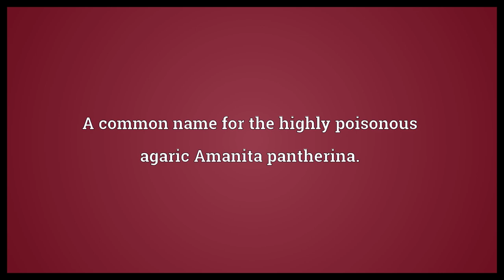Panther cap Meaning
Video shows what panther cap means. A common name for the highly poisonous agaric Amanita pantherina.. panther cap synonyms: false blusher, panther mushroom.  Panther cap Meaning. How to pronounce, definition audio dictionary. How to say panther cap. Powered by MaryTTS, Wiktionary